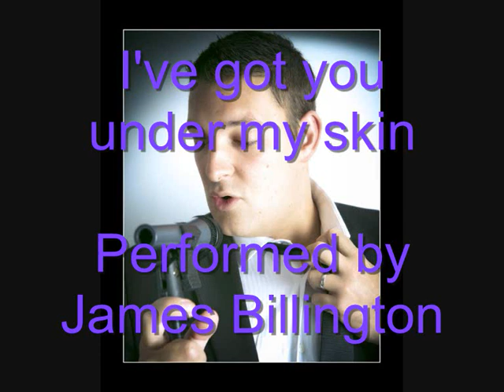Celebrating Frank's 100th - I've got you under my skin - performed by James Billington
Celebrating Frank Sinatra's 100th birthday, for the 1st 12 days of December, I will be recording a different song made famous by old Blue Eyes with a big finish on December 12th.